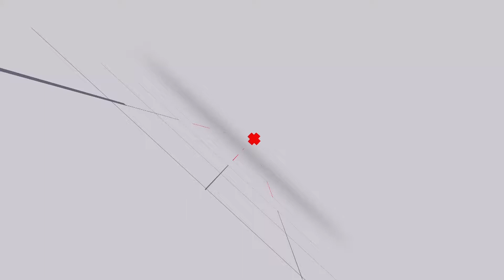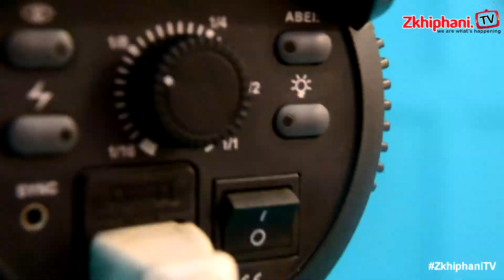Behind the scenes shoot with HOTTIE Zama Sibisi